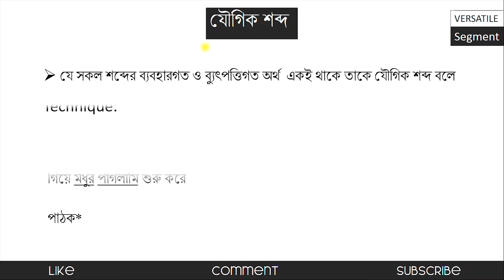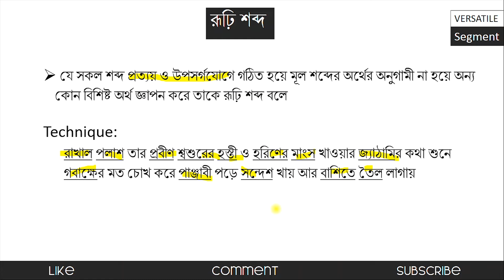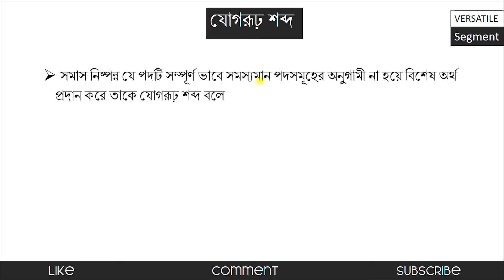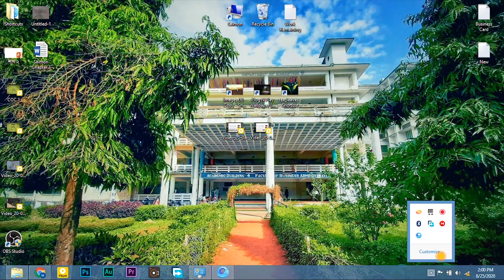শব্দ পার্ট ২ | বাংলা দ্বিতীয় পত্র | SSC | HSC | University Admission Test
আসসালামু আলাইকুম
আজ আমি বাংলা দ্বিতীয় পত্রের শব্দ ( পার্ট ২) নিয়ে আলোচনা করব। এখান থেকে বিশ্ববিদ্যালয় ভর্তি পরীক্ষায় প্রশ্ন আসে।